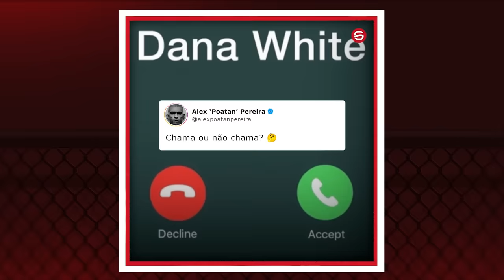PRONTOS PARA POATAN X BLACHOWICZ 2?